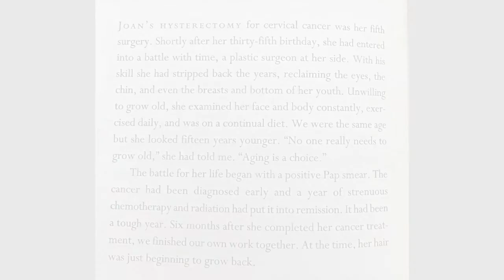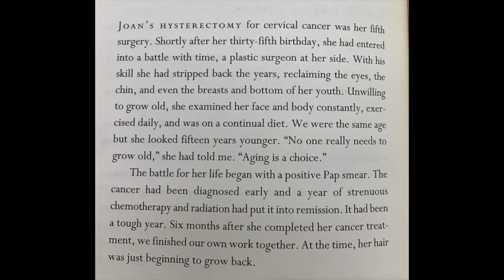Rabbi's Reflection "Surrender"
Dr. Rachel Naomi Remen, Kitchen Table Wisdom, 8/21/21